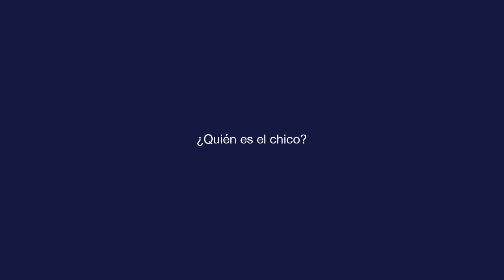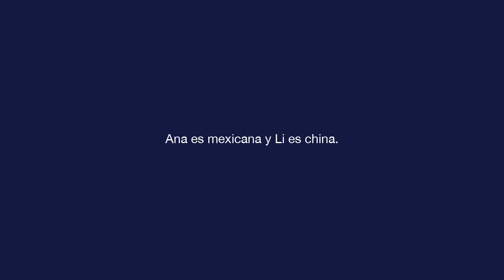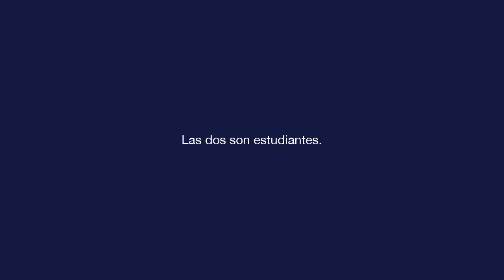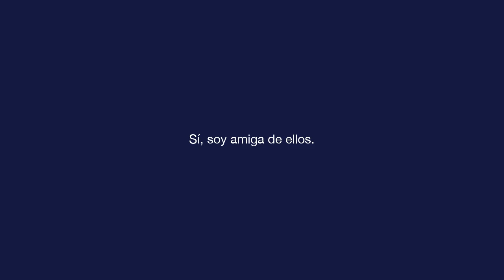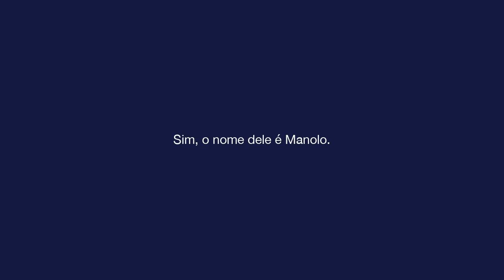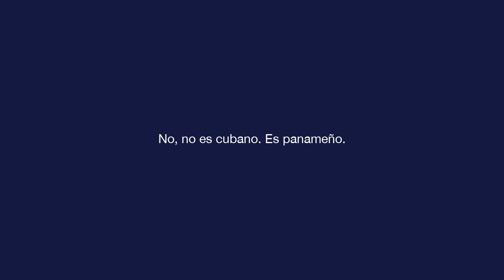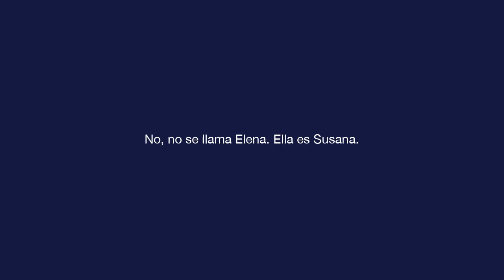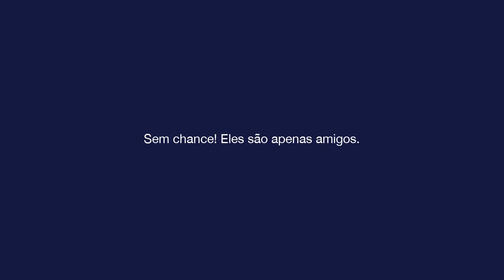Espanhol Básico - Lição 2 - ¿Quién es el chico?